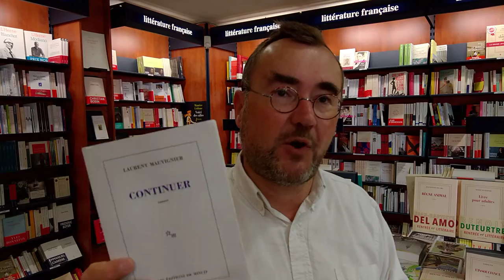Continuer, de Laurent Mauvignier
Le livre du jour, par François Maillot